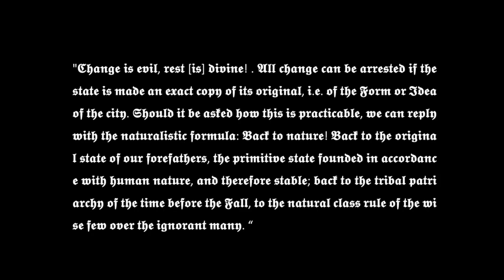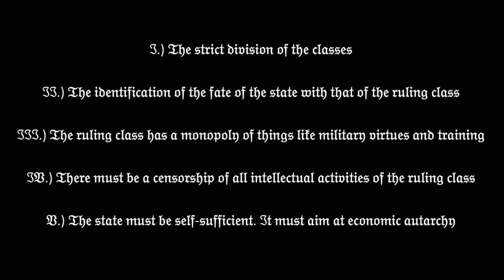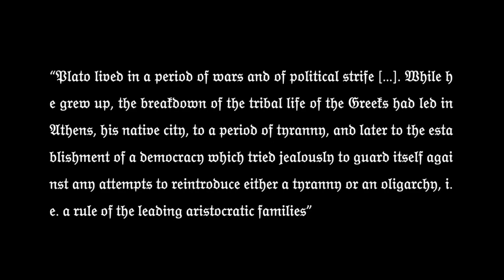Summarized #2 Popper's Open Society and it's Enemies, Vol. 1 The Spell of Plato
A short insight into Popper's first volume of "The Open Society and it's Enemies" from 1945

All images used belong to the public domain and can be retrieved at Wikimedia Commons.

Karl Popper in the 1980's.​
Platon from Baumeister: Denkmäler des klassischen Altertums, 1888 ​
The Reichstag after its capture by the Soviet troops, 3 June 1945​
Berlin, Reichstagssitzung, Rede Adolf Hitler, 1941​
Woodcut from Thomas Moore's Utopia​, 1555
Aphrodite, Pan, Eros, NAMA 3335, Athens, Greece​
Illustration of medieval caste order, 13th century​
Illustration of medieval caste order, 14th century​
Benito Mussolini and Adolf Hitler during official visit in Munich, 1937​
Lenin making a speech in Dvorstsovaya Square. Petrograd, 1920​
Two Jews in Fürth, 19. September 1941​
Book burning in Berlin am 10. Mai 1933​
A map of German front of the Second World War circa 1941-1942​
Ancient Athens at the time of Xerxes by Abbott, Jacob, 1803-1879​
Concentration camp Mauthausen, Prisoners in the quarry (Stairs of Death)​, around 1940